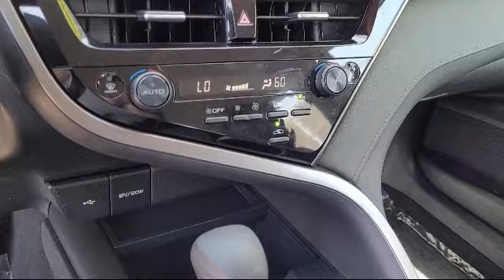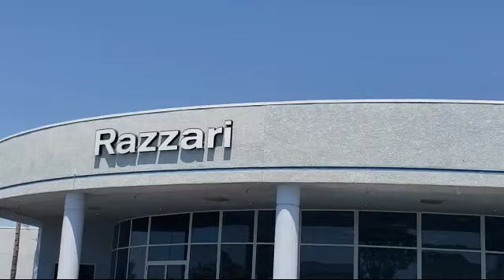2022 Toyota Camry LE Sedan Merced Turlock Modesto Fresno Los Banos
2022 Toyota Camry LE Sedan Stock Number: NR2654 Vin:4T1C11AK0NU664567.

Razzari Nissan
1675 Auto Center Drive